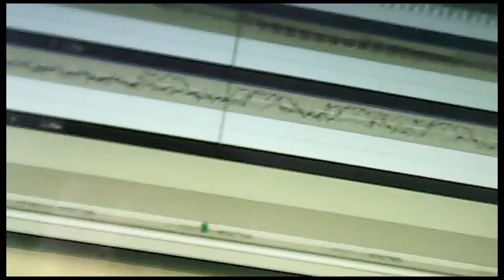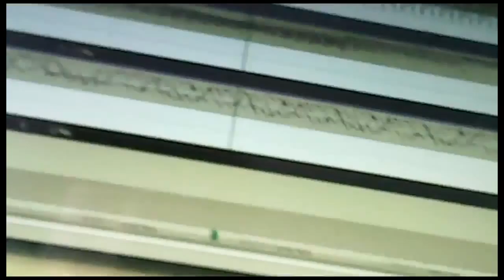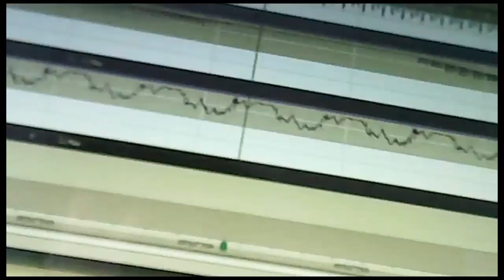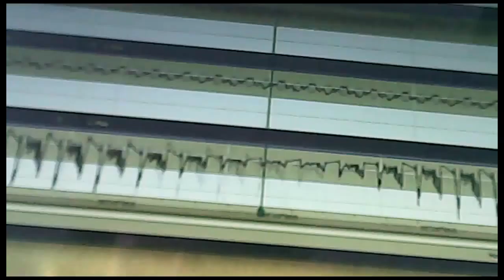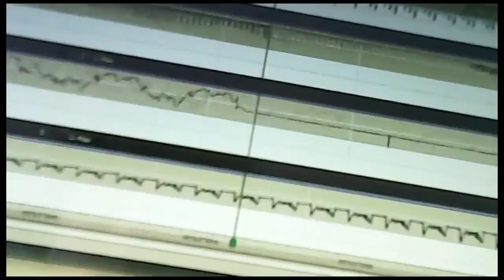#2 Every Frame You Take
Every Frame You Take